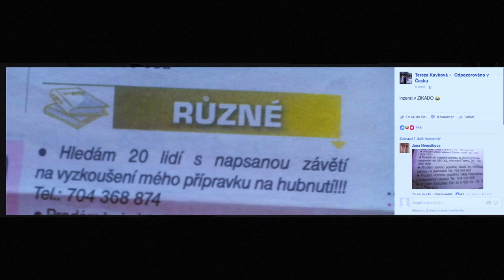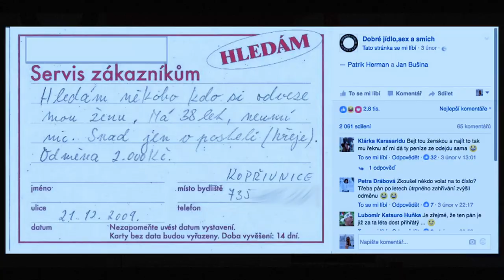Stalo se - Show Jana Krause 22. 2. 2017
Hosté: Herečka Emília Vášáryová, rapper a ilustrátor Vladimír 518 a trenérka zvířat Klára Vodičková.